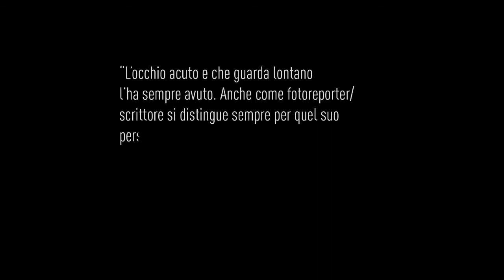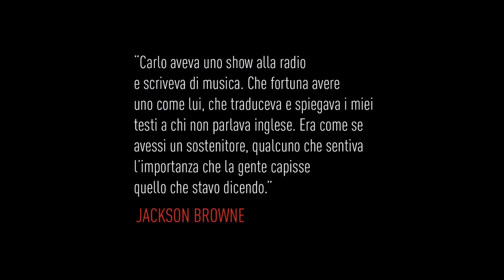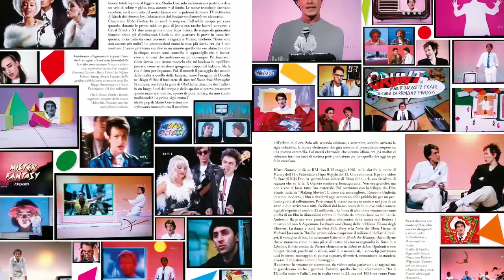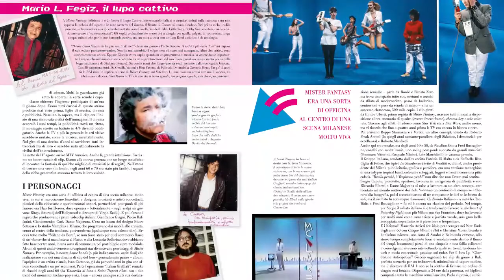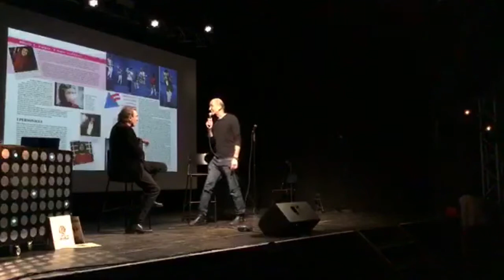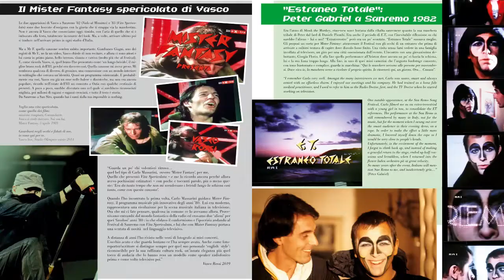[Dear Mister Fantasy Launch Party GRAN FINALE] Carlo Massarini e Luca De Gennaro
È arrivato il gran finale: alle 15 si festeggia il compleanno della trasmissione Mister Fantasy con la première dell'ultimo video dalla presentazione del libro "Dear Mister Fantasy" Edizione Decimo Anniversario (Rizzoli Lizard). A seguire, Carlo Massarini e Luca De Gennaro in diretta Facebook: rock on!
ULTIME COPIE DELLA LIMITED EDITION SOLO SU IBS.it